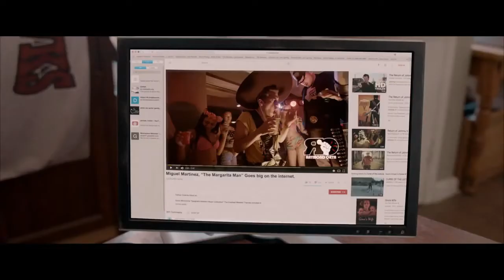THE MARGARITA MAN - Danny Trejo - Comedy, Romance Movie Trailer - 2020 - Jesse Borrego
CAST THE MARGARITA MAN :
Jesse Borrego,
Anthony Guajardo,
Sean Koetting ,
Danny Trejo ,
Paul Matthew Lopez ,
Pepe Serna ,
Barry Corbin ,
Valeria Jauregui ,
Jessica Chavez ,
Sandra Nori ,
Alexandra Montgomery ,
Shira Lazar ,
Arlene Cavazos ,
Erika Edma ,
Jolynn ,
Billionna Olivia Reyes ,
Kearsten Ortiz ,.

Director : Daniel Ramos

QUID FACIS =
engl. : What do you do ? Whats up ?
türk. : NE YAPIYORSUN ? NAPTIN MÜDÜR ?
deut. : Was machst Du so ? Was treibst Du so ?

İyi seyirler !